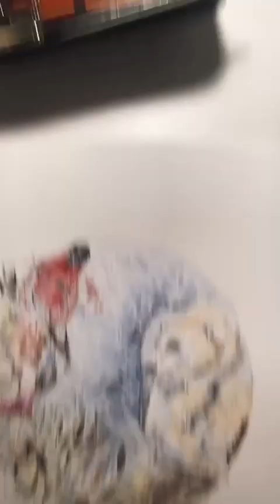Рисуем вместе.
Луковички, мускарики и мох акварелью